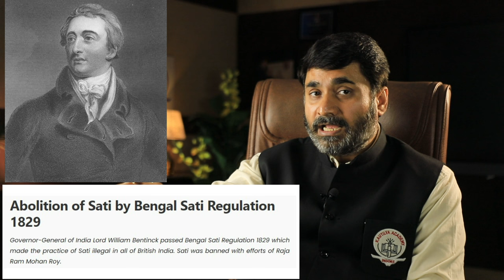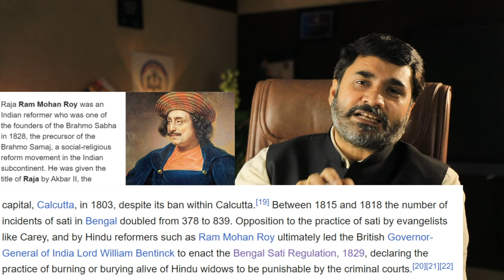Raja Ram Mohan Roy aur Sati Pratha ka Anth| Ashendra Mishra Sir | Kautilya Academy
सती प्रथा भारतीय समाज में प्राचीनकाल से चली आ रही है। इस प्रथा में पत्नी के पति की मृत्यु के बाद वह स्वयं को उसके साथ जला देना चाहती थी। यह प्रथा उस समय समाज में सम्मान की एक प्रतीति मानी जाती थी। यह विवाहित स्त्री के पति की मृत्यु के समय साथी बन जाने का प्रतीक माना जाता था।

लेकिन क्या सच में सती प्रथा का यही अर्थ है?

इस बात की सच्चाई जानने के लिए इस वीडियो को जरूर देखें।

यह प्रथा समय के साथ-साथ विविध समाज सुधारों के बावजूद समाज में जारी रही, लेकिन ब्रिटिश साम्राज्य के शासनकाल में 1829 में विलियम बैंटिंग ने इस प्रथा पर रोक लगाई थी। लगभग 4 दशकों के बाद भारतीय समाज में स्थिति बनी।

सती प्रथा को पूर्णतः समाप्त करने के लिए 1886 में भारतीय समाज सुधार संस्थान द्वारा एक विशेष अधिनियम पारित किया गया था जिससे सती प्रथा को पूरी तरह समाप्त कर दिया गया। यह अधिनियम उस समय के भारतीय समाज में एक महत्वपूर्ण कदम माना जाता है।

क्या ये प्रथा पूरी तरह से खत्म हो गयी है ? इसका वास्तविक अर्थ क्या है ?

इन सभी बातों की जानकारी के लिए इस वीडियो को पूरा देखें।

Batch - 1
('मंज़िल MPPSC' - Target Prelims December 2023)

New Batch for MPPSC Prelims
Target - December 2023

🧾 इस बैच की प्रमुख विशेषताऐं:-

🔷 हर दिन 3-4 घंटे की कक्षाएं
🔷 Live & Recorded क्लासेस
🔷 MPPSC Pre Test Series
🔷 भारत की सर्वश्रेष्ठ फैकल्टी टीम
🔷 PDF नोट्स
🔷 डेली करेंट अफेयर्स PDF
🔷 Latest Syllabus पर आधारित
🔷 हिंदी और अंग्रेजी माध्यम के लिए अलग-अलग बैच

या कॉल करें इन नंबर पर: 📞 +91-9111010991 & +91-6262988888

Note:- Online Classes आप सिर्फ हमारे Android Application में ही Access कर पाएंगे, IOS Application और Website पर लाइव क्लासेस नहीं मिलेंगी।

Batch - 2
['मंज़िल MPPSC' - PRE + MAINS (1 Year Complete Course)]

कौटिल्य एकेडमी लेकर आया है "मंज़िल MPPSC" Fully Live Special Batch. Live Class के माध्यम से आप क्लास के बीच में ही अपने डाउट को फैकल्टी से पूछ सकते हैं।

इस बैच में आपको Prelims और Mains की कम्पलीट क्लासेस मिलेंगी। इस 'मंज़िल बैच' के सिर्फ कुछ लेक्चर आप यूट्यूब पर देख सकते हैं।

Complete 1 Year Course (PRE + MAINS)

Classes By Toppers & Topper Makers

🧾 बैच की प्रमुख विशेषताऐं:-

🔷 Fuly Live Classes
🔷 Live Class के बाद रिकार्डेड फॉर्म में क्लासेस की उपलब्धता

Offline Classes Details

ऑफलाइन क्लास की अधिक जानकारी के लिए कॉल करें इन नंबर पर:-
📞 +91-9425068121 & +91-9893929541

Head Office - कौटिल्य एकेडमी, पायल प्लाजा, भंवरकुआं चौराहा, इंदौर (म.प्र.)

𝐅𝐨𝐥𝐥𝐨𝐰 𝐮𝐬 𝐨𝐧 𝐚𝐥𝐥 𝐬𝐨𝐜𝐢𝐚𝐥 𝐦𝐞𝐝𝐢𝐚 𝐩𝐥𝐚𝐭𝐟𝐨𝐫𝐦𝐬 𝐅𝐨𝐫 𝐦𝐨𝐫𝐞 𝐝𝐞𝐭𝐚𝐢𝐥𝐬